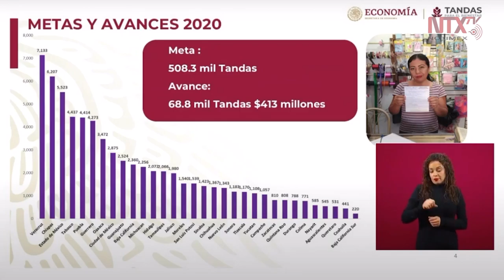508.3 mil Tandas para el Bienestar para 2020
Rocío Mejía Flores, coordinadora del Programa 'Tandas para el Bienestar', presentó la meta de 508.3 mil tandas y el avance de 68.8 mil, que representan un valor de 413 mdp, en lo que va del 2020.